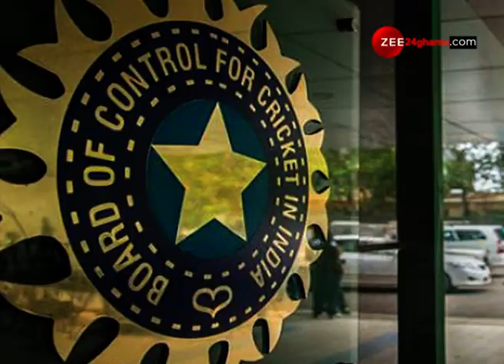SPORTS 24: কাল Jamshedpur-র সামনে SC East Bengal, জয়ে ফিরতে চায় ATKMB, BCCI-র মসনদেই থাকছেন Sourav।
SPORTS 24: SC East Bengal will face Jamshedpur, ATK Mohun Bagan bounce back to win, Sourav Ganguly remain the BCCI President। SPORTS 24: কাল জামশেদপুরের সামনে এসসি ইস্টবেঙ্গল, জয়ে ফিরতে চায় এটিকে মোহনবাগান, বোর্ডের মসনদেই থাকছেন সৌরভ গাঙ্গুলি।